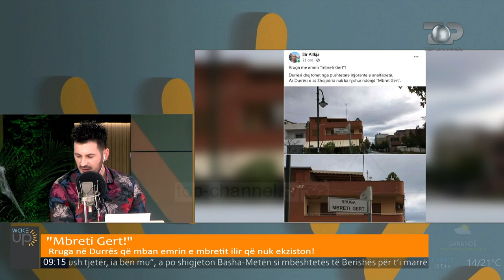Wake Up/ Dr. Ilir Allkja, denoncon i revoltuar gabimet drejtshkrimore në tabelat e rrugëve në Durrës